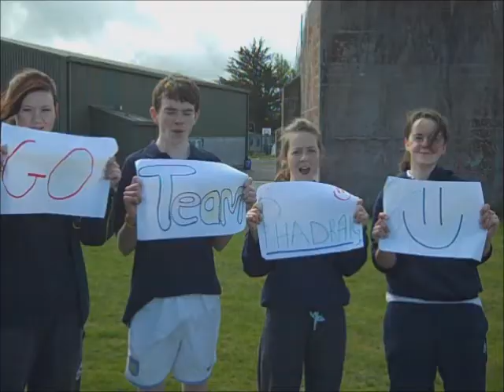Sports Day 2